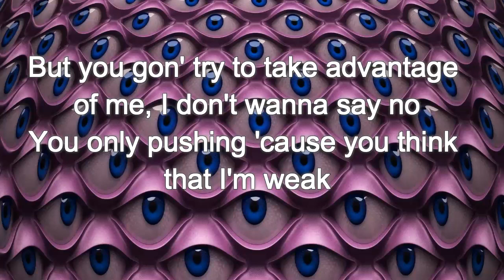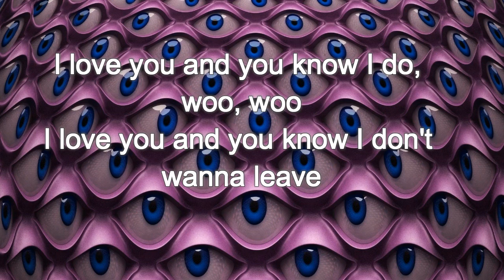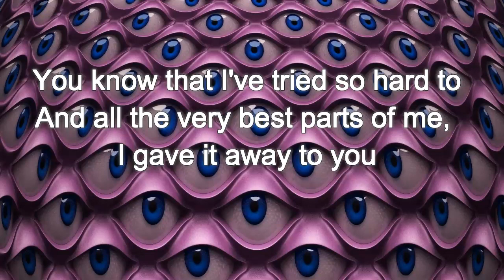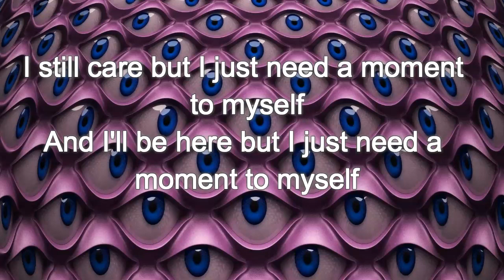4. Diana Gordon - Moment To Myself Lyrics